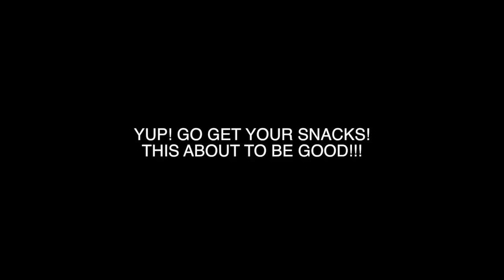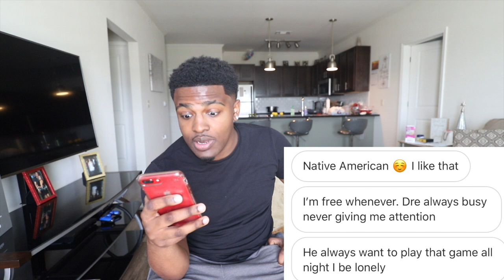CATFISHING my Girlfriend to see if she cheats.. *IT'S OVER*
CATFISHING my Girlfriend to see if she cheats..I Made a fake Instagram account without Ken knowing to see if she would Fall for it! You MUST SEE THIS!

Join the Journey with us & Watch us Grow as a Family!